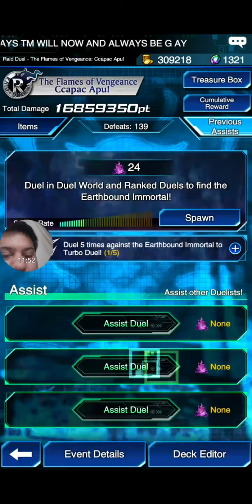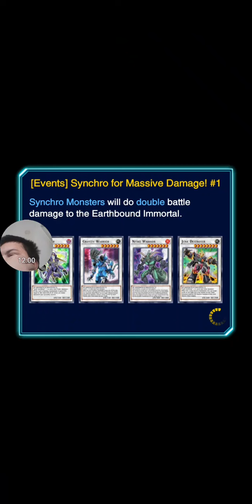Yugioh duel links Raid duels vs kalin Kessler